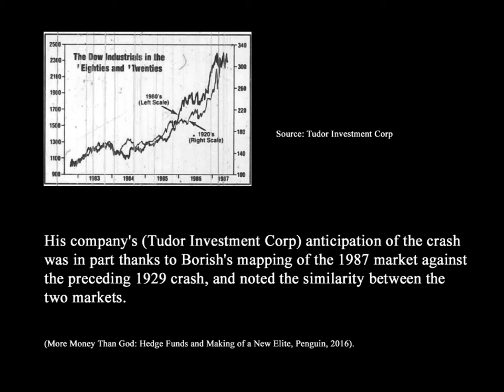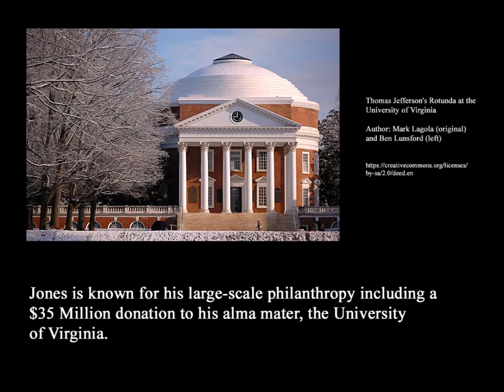Paul Tudor Jones - Conqueror of the 1987 Stock Market Crash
Paul Tudor Jones II (born September 28, 1954) is an American trader, investor, hedge fund manager and philanthropist.  He is best known (along with his partner, Peter Borish) for his 62% profit during the Stock Market Crash of October 1987 (The World's Richest People, Forbes, 2006).  Jones would publicly state in June of 1987 his company's large short position, and would profit $100 million by the end of October. His company's anticipation of the crash was in part thanks to Borish's mapping of the 1987 market against the preceding 1929 crash, and noted the similarity between the two markets (More Money Than God: Hedge Funds and Making of a New Elite, Penguin, 2016). He is known for his large-scale philanthropy and, eight years after founding his hedge fund, he founded the Robin Hood Foundation, which focuses on poverty reduction.

The Market Conquerors

Content Sourced from: Wikipedia, Traderpedia, TraderWiki and Others.
All credited contributors.